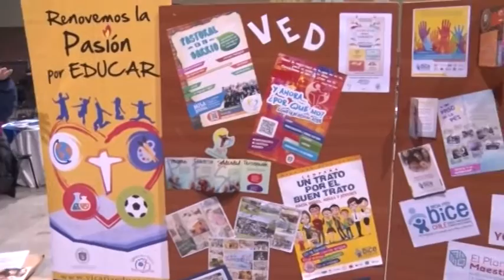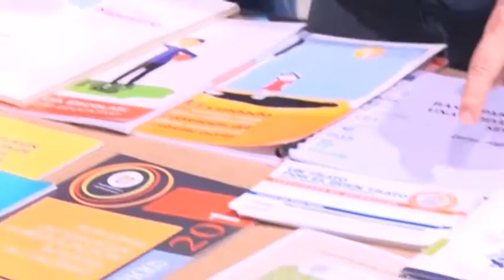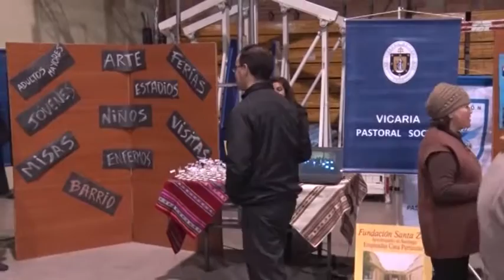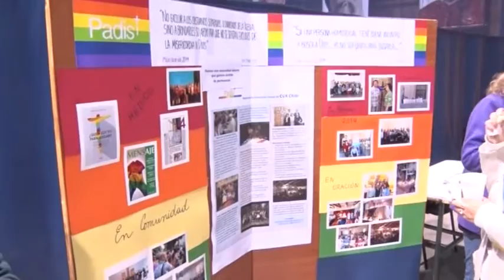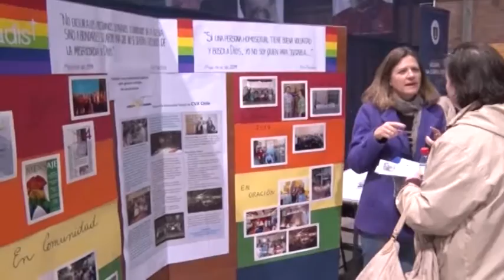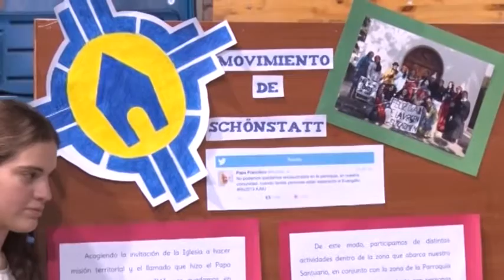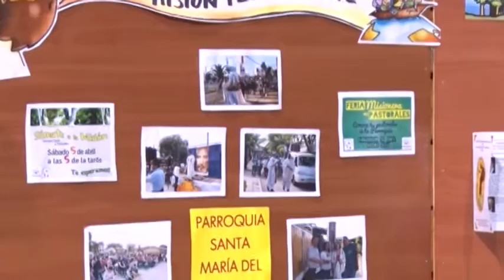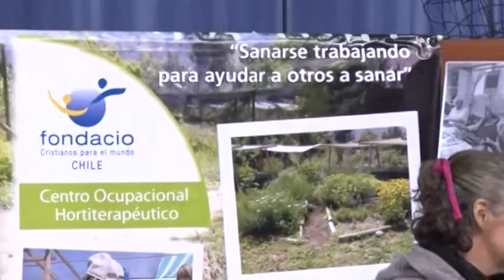Primera Feria de Experiencias Misioneras de la Iglesia de Santiago